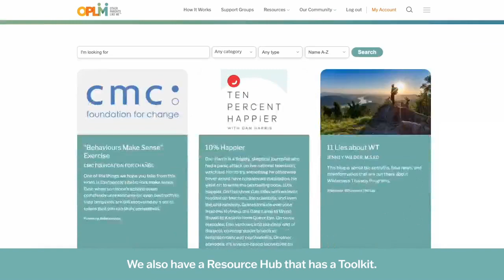Chatting in the Garden with Susan Mulvihill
Spring has sprung, and for this episode of Chats from the Blog Cabin, we are in the garden chatting about how to solve problems with our vegetable garden. Join in and listen to the chat with author and veggie-growing guru master gardener Susan Mulvihill of YouTube’s Susan’s in the Garden. Not only will you discover how to get your plants off to a healthy start, but you’ll also find out how to properly identify plant pathogens, how to troubleshoot problems like pollination issues and weather-related disorders, and how to prevent ailments such as fruit cracking, leaf roll, and blossom end rot.

Helpful Links